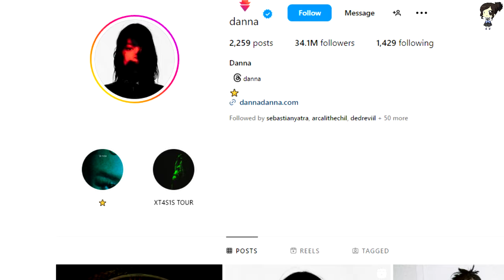Muchos Artistas Fallecen A Esa Edad…¿Qué Está Pasando Con Danna Paola